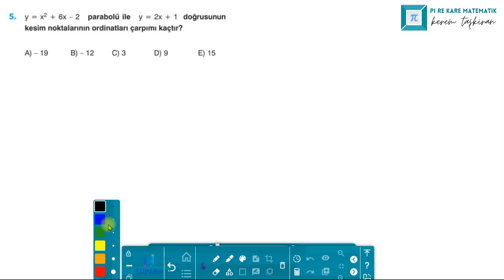Bu Soru Tüm Afganistanı Eler :) | Supara Yayınları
Supara Yayınlarından çok güzel bir parabol sorusu.